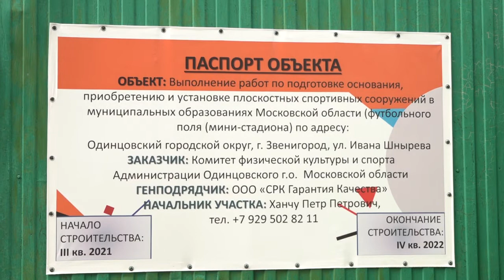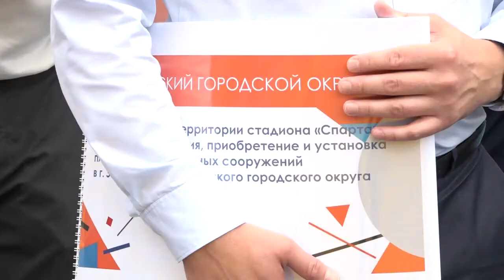Реконструкция стадиона “Спартак”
На стадионе «Спартак» в Звенигороде начинаются масштабные работы по реконструкции: глава округа Андрей Иванов подписал график  их проведения. Подрядчик согласился сократить сроки и успеть к 870-летию города.